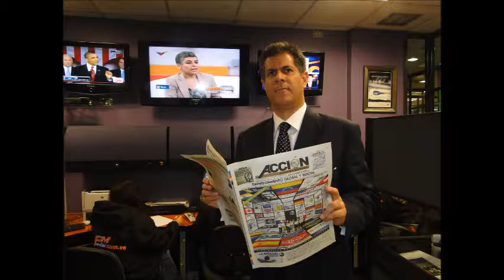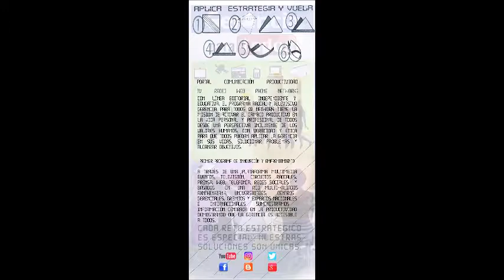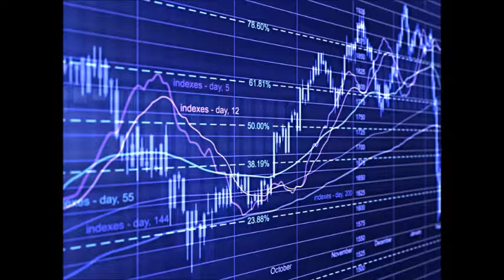GERENCIA 360 PROGRAMA GPT-N-7